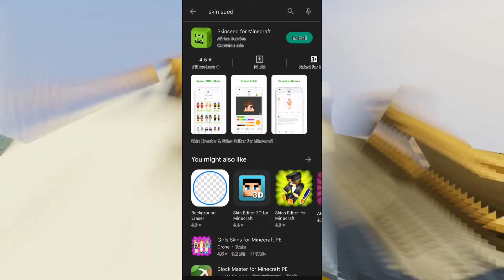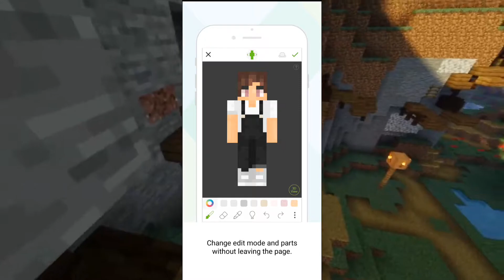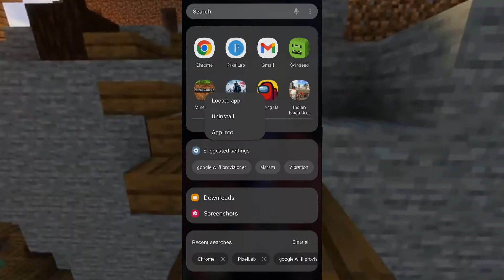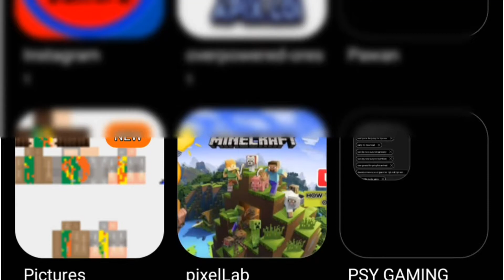DON'T USE SKIN SEED APP FROM IN MINECRAFT IT'S BIG SCAM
About : rose gamerz  is a youtube channel, where you will find gaming videos in hindi, i hope this video was useful and you liked it, if you did press the thumbs up button